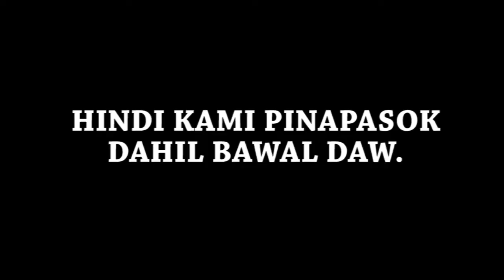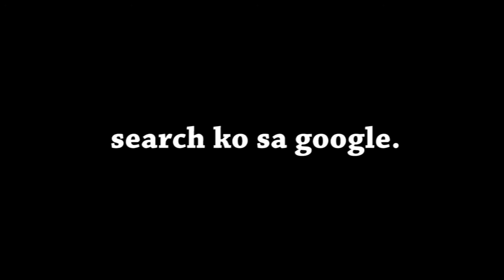SOMETHING WENT WRONG AT THE ABANDONED HOSPITAL // Zac Flores TV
this is just a glimpse of abandoned haunted hospital. well, go check out how it is managed this 2018.

The remains of an abandoned air force hospital located on a redeveloped Air Force base. ... Clark Air Base Hospital was used during WW2 and the Vietnam War. It now lays abandoned inside the Clark Freeport Zone.